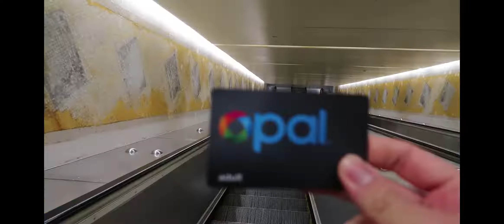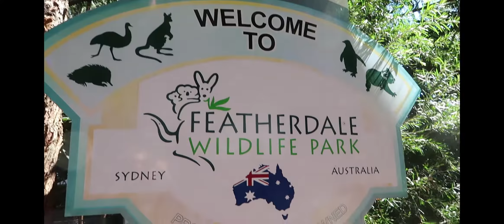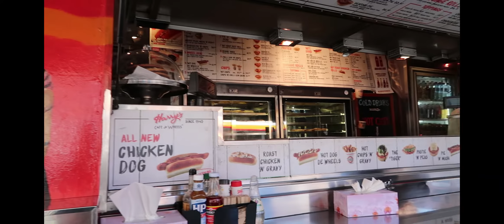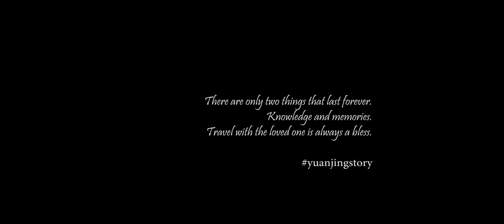Travel to Sydney | 悉尼之旅 ft. Elizabeth, Didi & Mom. 【VLOG STORY#8】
【VLOG STORY #8】

这个视频是描述我暑假回国时，跟妈妈妹妹弟弟到澳洲的悉尼游玩。旅途中的一草一木，每种美食，我都一一记录下来。希望大家会喜欢，如果大家有什么问题，欢迎在留言处发问，我会回答大家的问题。

若大家喜欢这个视频，欢迎大家给我一个赞，和分享给对德国有兴趣的朋友。 这视频我也尝试了用drone, 拍出美美的飞行视频，希望这能提升视频的品质。

Credit song : Make me move - Culture Code.

【About Me】

吉祥！
我是元境，我来自马来西亚，今年25岁。如今在德国深造，本身喜欢拍照摄影，视频将会掌握未来的网络，因此想籍Youtube这个频台，跟大家分享我的一些小故事。

【My Equipment】

相机          ：Canon Powershot G7x Mark II
鼎              ：Joby Mini Magnetic Gorilla Pod
剪接软件  ：Adobe Premiere Pro CC
空拍机      ：DJI Spark